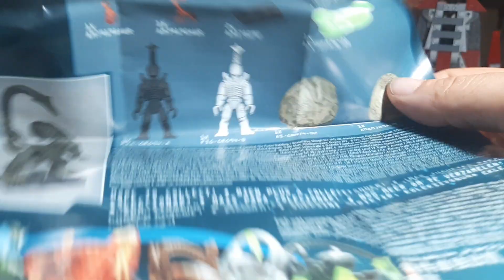Review Huevo Alien Serie 2 Megaconstrux Megablocks